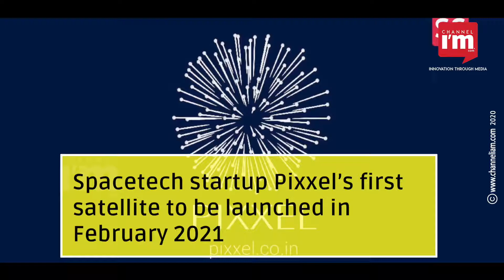Spacetech startup Pixxel’s first satellite to be launched in February 2021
The satellite ‘Anand’ will be launched as part of ISRO’s PSLV-C51 mission

Two weeks ago, Pixxel had partnered with NSIL for the satellite launch

Anand's data will help tackle issues like pest infestations, crop diseases, forest fire detection and air & water pollution

As part of PSLV-C51 mission, two more satellites – SATISH SAT and UNIT-SAT- will also be launched

On December 17, ISRO successfully launched communication satellite 'CMS-01' onboard PSLV-C50